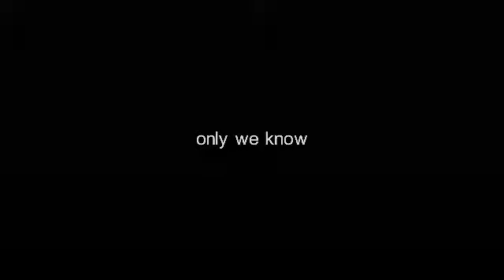somewhere only we know // rmv typography // AKK0SFIRSTEC // @luhvvinqxAkk0 //